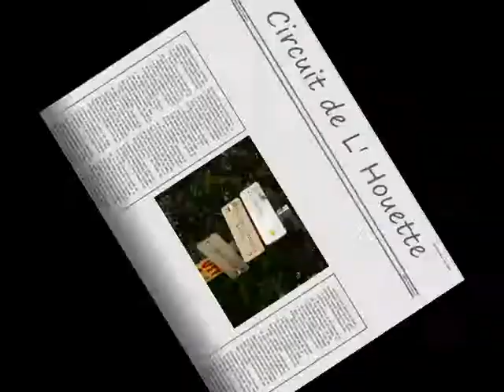Circuit de L'Houlette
sortie vtt à Montredon-Labessonnié de la team touterrains